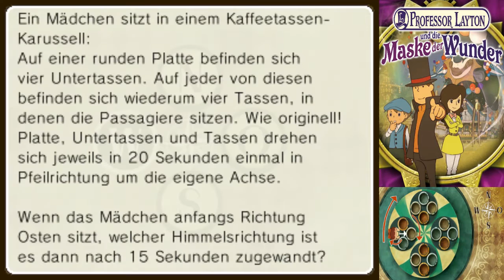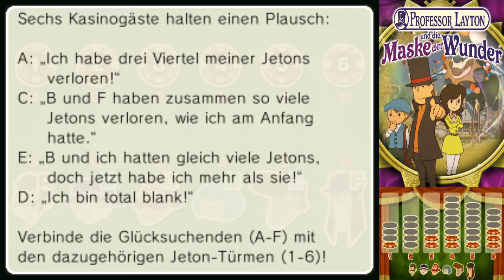Let's Play Professor Layton und die Maske der Wunder (Part 46): Replik, Replika und Replikat!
Let's Play Professor Layton und die Maske der Wunder [Blind / German / HD / 100%] (Part 46): Replik, Replika und Replikat!

Professor Layton und die Maske der Wunder ist der erste Ableger des rätsellastigen Franchises auf dem Nintendo 3DS und der zweite Teil der Story, wobei der Film "Professor Layton und die ewige Diva" eigentlich noch vor diesem Game spielt. Auf jeden Fall wird "Die Maske der Wunder" ein ebenso schönes Spiel wie alle anderen Professor Layton Teile. Da bin ich mir ganz sicher, obwohl ich das Spiel noch gar nicht kenne, denn das Projekt ist Blind. Dennoch nehme ich mir selbstverständlich die 100% vor, was wir hoffentlich auch schaffen werden. Außerdem hoffe ich natürlich, dass wir beim gemeinsamen Rätseln und einer wunderschön erzählten Story jede Menge Spaß haben werden! :)

Gelöste Rätsel in diesem Part:
-Rätsel 117: Karussellspaß
-Rätsel 113: Pech im Spiel